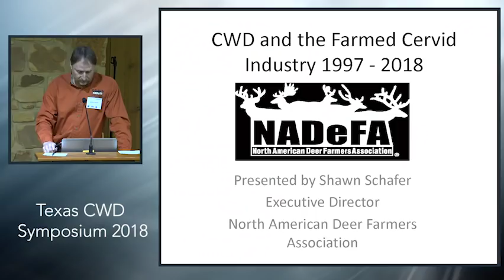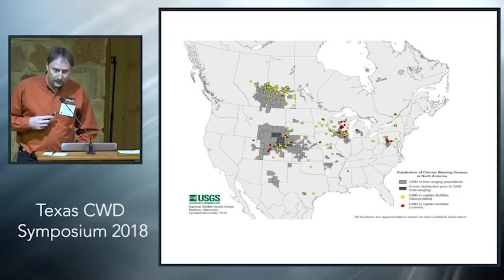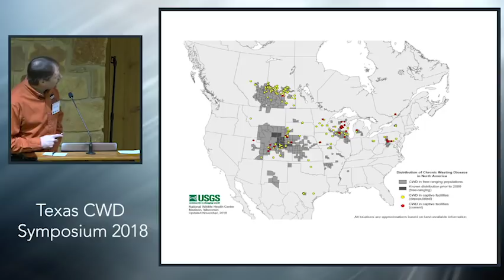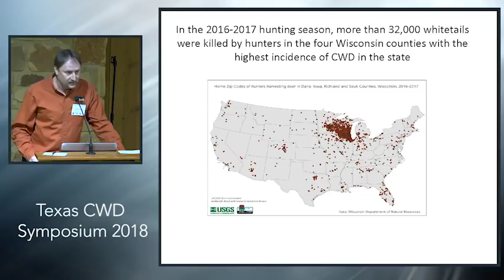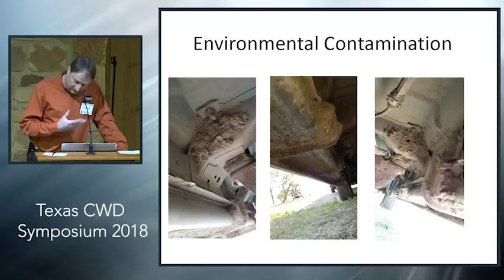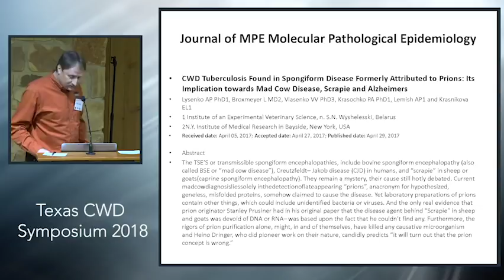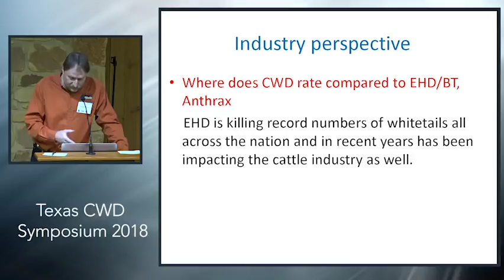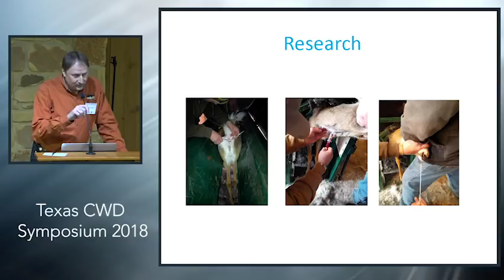Texas CWD Symposium: What we have learned after 21 years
What we have learned after 21 years of CWD in the Deer Breeder Industry

Speaker: Shawn Schafer
Date: Dec 5-6, 2018